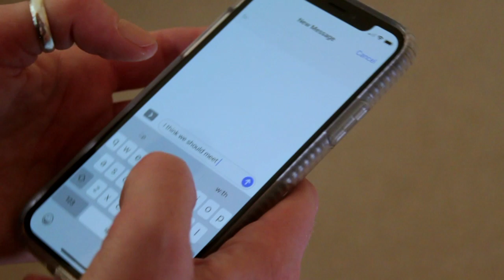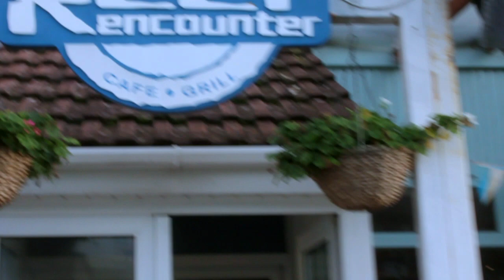REA - 'Running' feat. Frazer Mitchell (Official Video)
Amazon Music;

Credits;
Vocals, and Song Writing, and 'Girlfriend' - REA
Audio and Video Production - Frazer Mitchell
Mastering - Christian Jones
'Boyfriend' - Steve Richardson